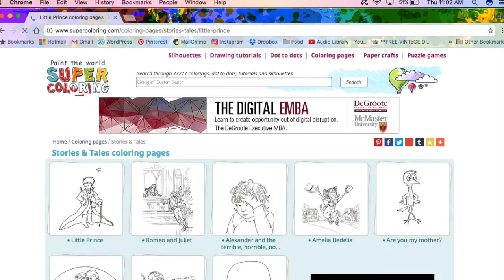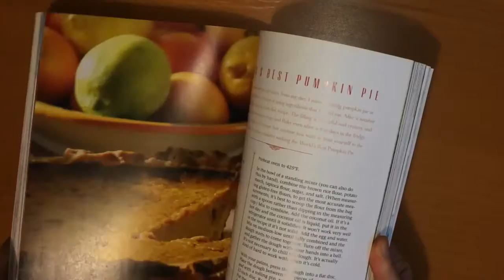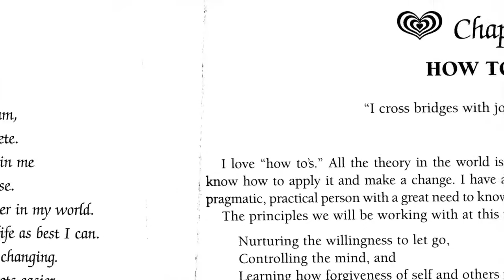Beat the Holiday Crazies with Mindful Meditations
Here are 8 ways to beat the holiday crazies

1) It seems like Adult Colouring is still a trend and if you walk into any bookstore, you’ll have ample options for colouring books and colouring kits.  Here, I'm showing you supercoloring.com where you can download and print colouring pages at no cost OR colour it electronically on your device.  Colouring promotes a relaxed and calm state - but make sure you're not doing about a hundred other things at the same time or making it into an intention of “how-fast-can-i-get-this-over-with-so-i-can-get-on-with-the-rest-of-my-day”.  Unlike what I’m doing now, take the time to focus on the colouring.  I print some pages directly into my happy planner as a reminder for my-self.

2) You can also download free podcasts from iTunes.  I enjoy ‘My Meditation Station’ with Stin Hansen.  She’s got an incredible Meditate-y voice and if you enjoy or prefer guided meditations, this might be a good option for you.

It’s exactly what the title implies - we’re tuning in to
* how the body feels in contact with the earth
* the movements of your body and
* any sensations or even sounds as we walk.

4) As you can see, I prefer to walk outside.  My good friend, Trish Krause, always reminds her clients to spend time in nature as a practice.  It’s called “Shinrin Yoku”, or “Forest Bathing” and it’s an excellent way of connecting to our earth and promoting profound relaxation.

5) The Mystic Cookbook is one of the most beautiful cookbooks I’ve ever owned.  It suggested eating, cooking and if I recall correctly, even doing the dishes as meditation practices.  They say - and I agree with them - that it’s not what we do that’s important, it’s how we do them that makes it so.
Compare the act of scarfing down our dinners over the sink to rush off to our kid’s hockey prac-tice to sitting down, enjoying the smells, the mouthfeel and the mangerie of flavours.  Like with everything else I’ve mentioned today, tune in and experience rather than operating on auto-pilot.

6) Writing or journalling is a good way to get all of our emotions and feelings out onto paper, so that we can release them from our psyche.  If you’d rather have a guided writing practice, the one in my happy planner is the Loving Kindness Meditation from the Mindfulness Meditation In-stitute.  I’ll leave the link below, and what you do is copy out a passage - this one encourages healing and compassion.  It’s about 3 pages long, but you can do a paragraph a day until you finish or whatever you feel like.  There are no hard and fast rules, just that you connect to what you’re writing.

7) If you prefer to focus on a sentence or mantra a day, you can do that as well - either written or spoken.  Sometimes I choose a self-love affirmation from You Can Heal Your Life by Louise Hay.  Every chapter begins with a short passage and an affirmation related to the chapter that makes you feel good.

8) Similarly, you can chant a meditation over and over again - either in your head or out loud.  Many people use mala bead necklaces that have 108 beads.  Start at the Guru Bead, in this case: the cluster of seeds with the tassel.  For every chant you do, you count it on the beads until you finish the necklace.  This gives you something tactile to focus on if you have trouble with a wandering mind.

You Can Heal Your Life by Louise Hay It also come in Movie form and as a “soundtrack” - which I’m guess is an audio book.

Mala Beads - Mine is by Male Collective, but I don’t see my exact one on their website any more.